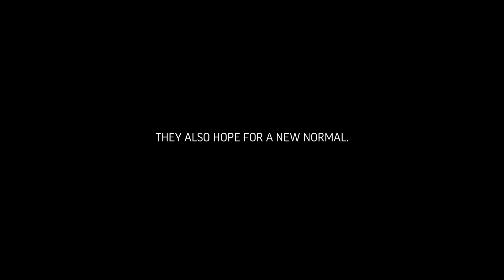Animals Also Hope for a New Normal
In industrial farms and slaughterhouses, sensitive and intelligent animals are treated like mere products. As the COVID-19 pandemic forces our society to find a new normal, we have the opportunity to rethink our relationship with animals.

Let’s build a new normal for animals too.

Special thanks to Earthling Ed for narrating this video. 🌟